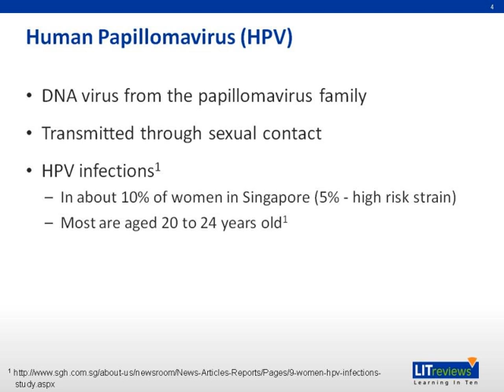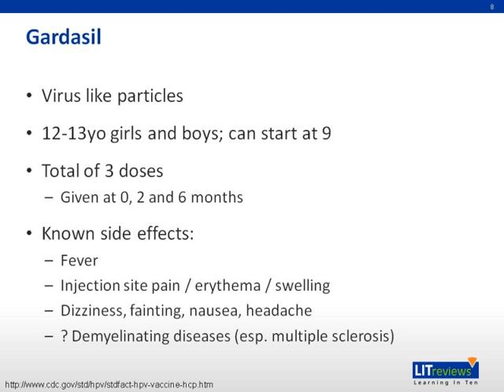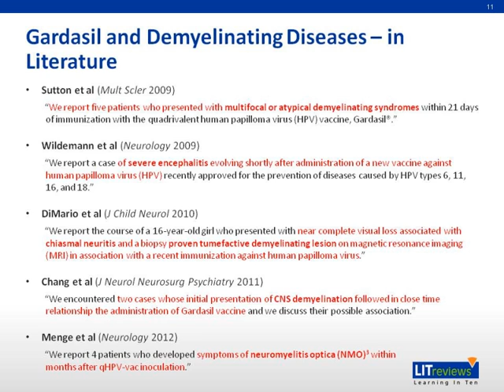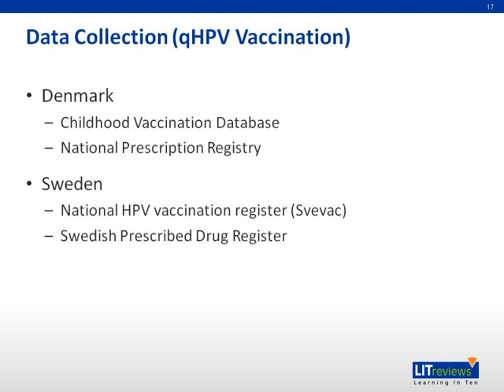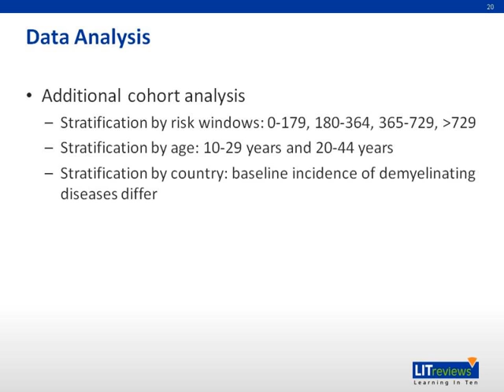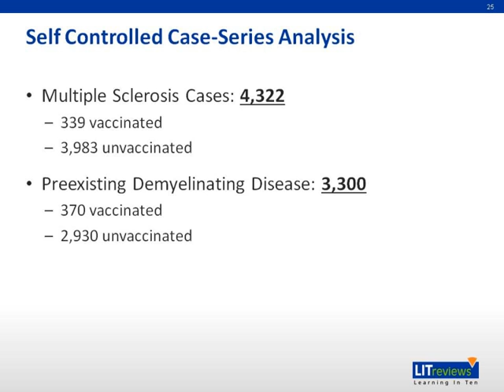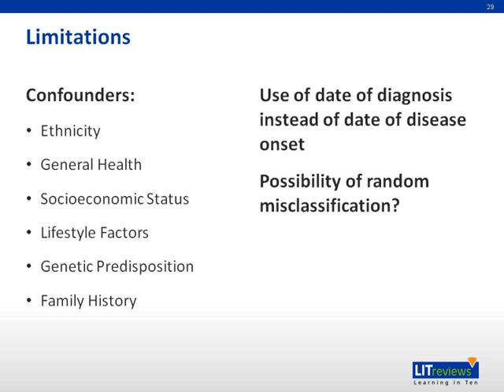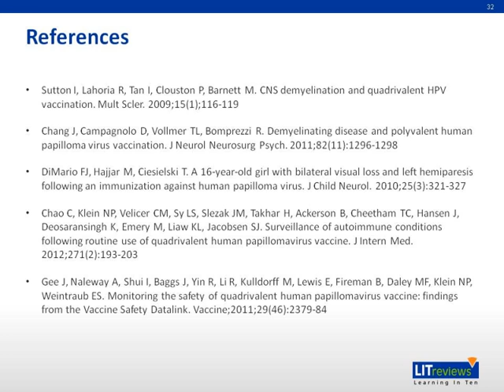Quadrivalent HPV Vaccination and Risk of Multiple Sclerosis and Other Demyelinating Diseases of CNS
This is a Learning in 10 voice annotated presentation (VAP) on Quadrivalent HPV Vaccination and Risk of Multiple Sclerosis and Other Demyelinating Diseases of the Central Nervous System

To learn more about Learning in 10 (LIT), please visit learningin10.com.

Learning in 10 (LIT) Reviews is a collection of 10-minute, user-friendly video lectures covering topics in the United States Medical Licensing Exam (USMLE) Step 2CK examination. LIT Reviews can be used by medical students to supplement their lecture materials. LIT Reviews have been created by world-class clinical faculty and each video undergoes a peer-review process to ensure accuracy of information.